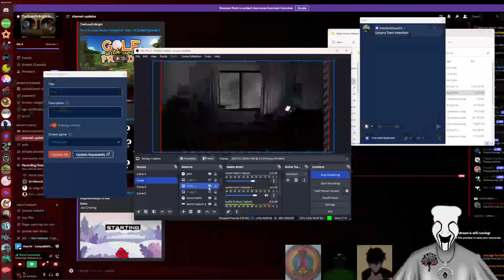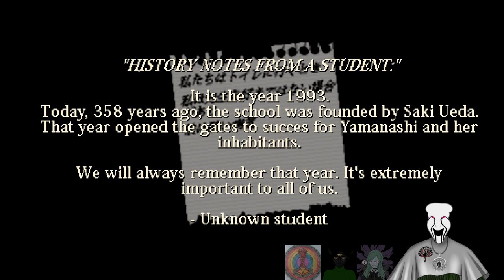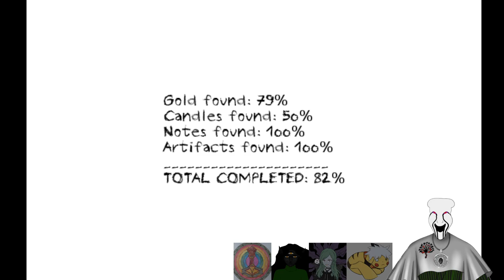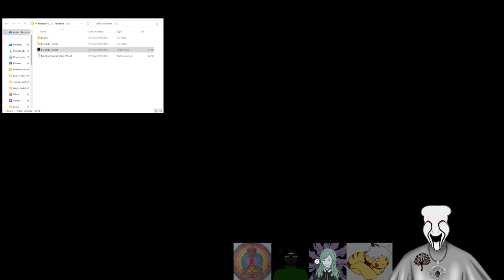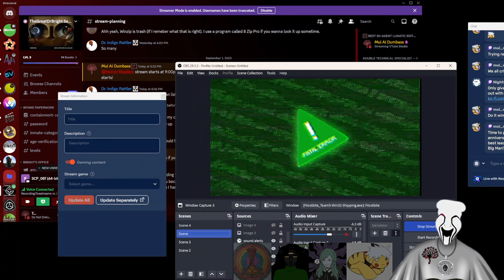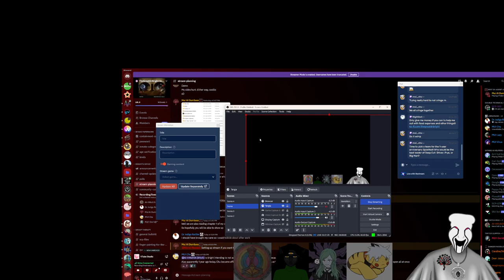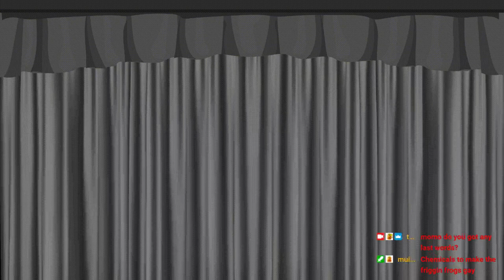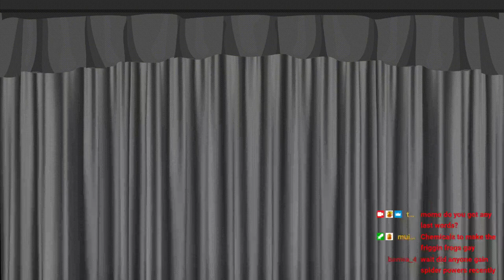Horror Game Funtime!!! VOD